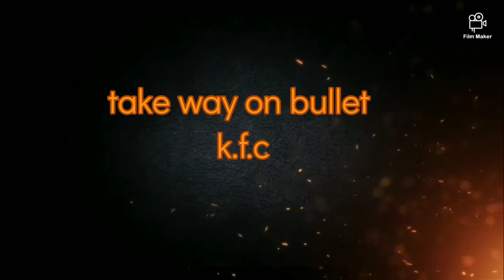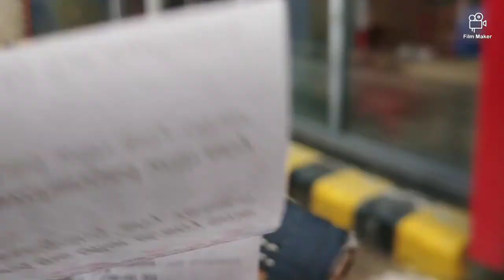Finally barish ho gyi # fr k.F.C Jaan da kita mn